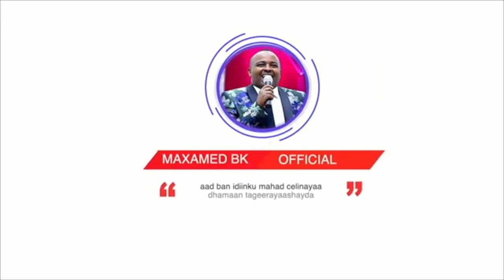Maxamed Bk - GAAF AROOS - Hees Cusub 2020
This site is the official one I have on youtube

Artist: Maxamed bk